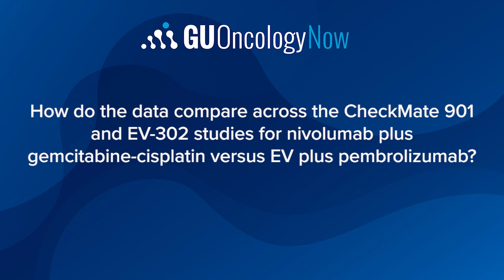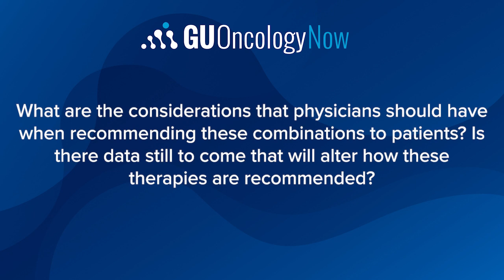EV-302 and CheckMate 901: Comparing the Practice-Changing ESMO Data for Metastatic UC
Live from the ESMO Congress 2023, Brad McGregor, MD, Dana-Farber Cancer Institute, and Guru P. Sonpavde, MD, AdventHealth Cancer Institute, share their thoughts on how the data compare across the CheckMate 901 and EV-302 studies for nivolumab plus gemcitabine-cisplatin versus EV plus pembrolizumab, as well as what considerations physicians should have when recommending these combinations to patients.